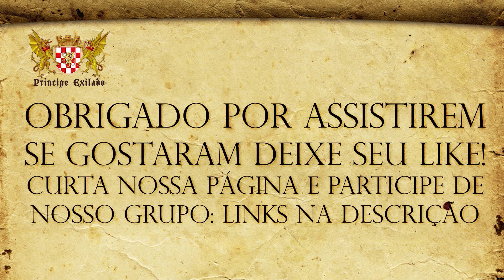Virei cristão? porque o medievalismo vai alem de nossas religiões.